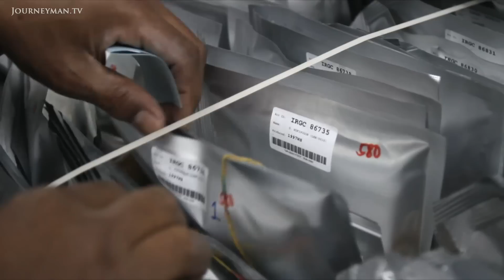Climate Change Is Having A Massive Impact On Indian Farmers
Seeds Of Change (2013) : In India, climate change is forcing farmers to adapt in order to survive. While scientists race to breed a new batch of climate-resilient super seeds, locals are instead turning to the ways of their ancestors.

Rice conservators like Debal are helping to reintroduce traditional, salt-tolerant seed varieties for struggling farmers. "It is more precious than gold", says one farmer, Ghosh. Locals say these seeds rival modern scientific investments, including GM. But scientists say reintroducing old seed varieties simply doesn't produce enough to feed 9 billion people on a warming planet.

The Center For Investigative Reporting – Ref. 5881